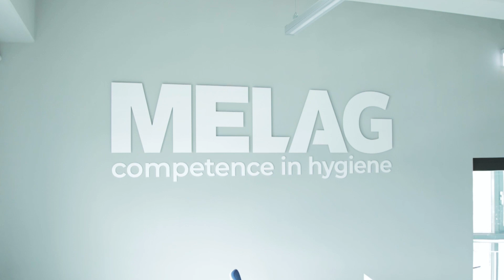MELAG Podosummit 2023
Der diesjährige Podosummit war wie jedes Jahr eine gelungene Veranstaltung. Besuchen Sie uns nächstes Jahr wieder und freuen Sie sich auf spannende Einblicke in die Welt der Instrumentenaufbereitung.